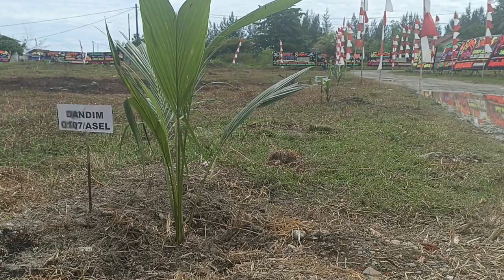Korem 012/TU Resmikan Ujung Karang Heritage (06/06/2023) Part 10-10